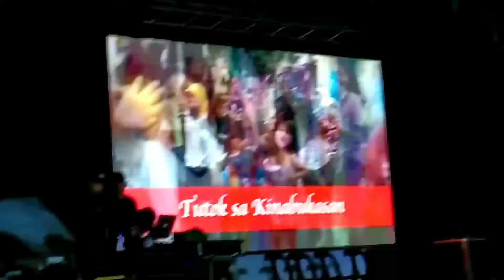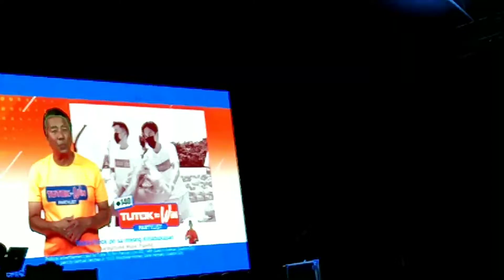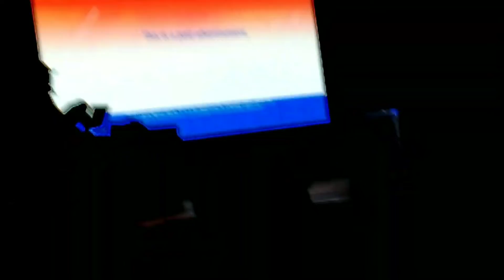140 tutok to Win sa batasan na kabigayan vlog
140 tutok to Win sa batasan na kabigayan vlog